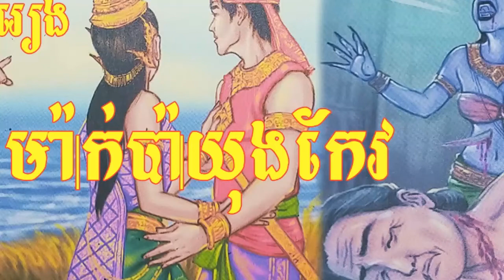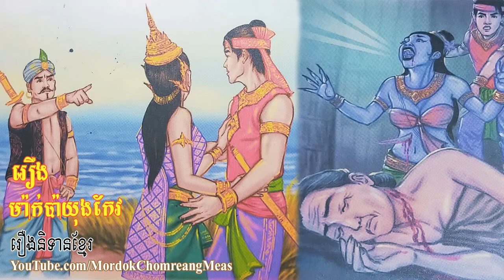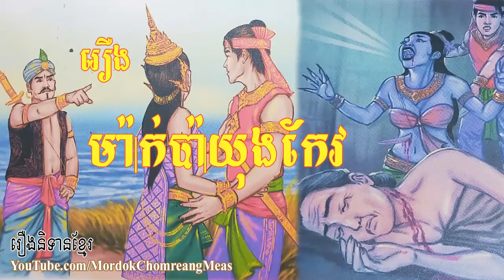រឿងនិទាន ៖ ម៉ាក់ប៉ាយុងកែវ, Khmer Legend Mak Pa Young Keo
រឿង ម៉ាក់ប៉ាយុងកែវ
សូមអរគុណ!